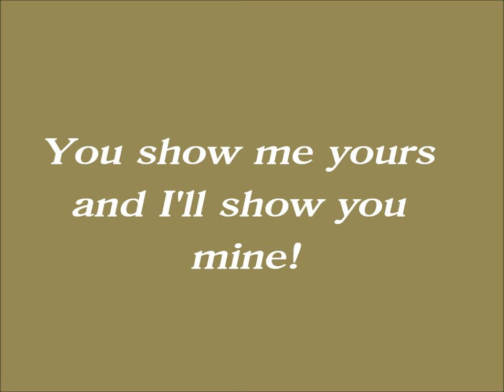Franklin Engine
The Franklin Air Cooled Engine.

The H.H. Franklin Manufacturing Company of Syracuse, NY built America's most successful air-cooled automobile, with its first innovative air-cooled motorcar in 1902 and continued production until 1934. Of the 150,000 Franklins built between 1902 and 1934, it's estimated that about 3,700 have survived.